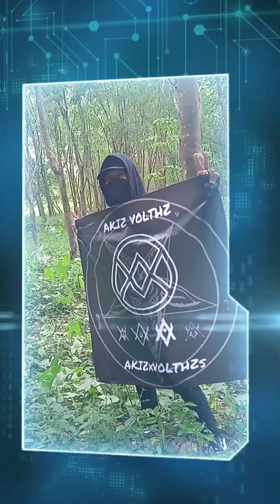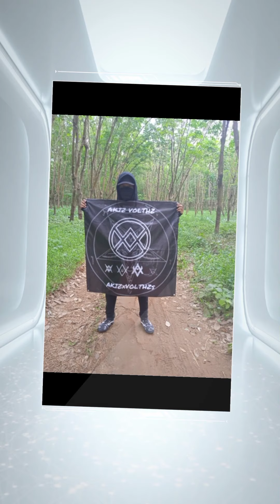ADVENTURER - AKIZ VOLTHZ